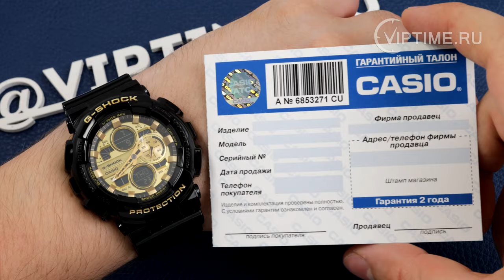Casio G-Shock GA-140GB-1A1